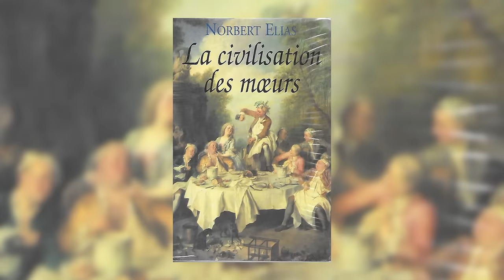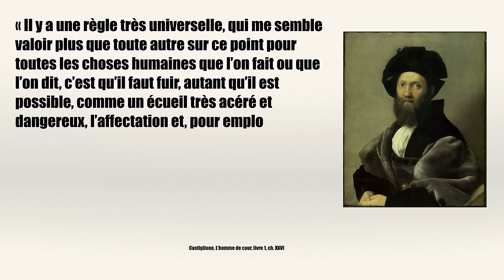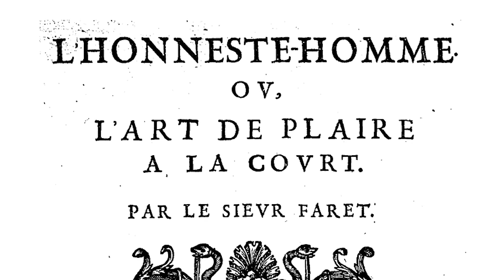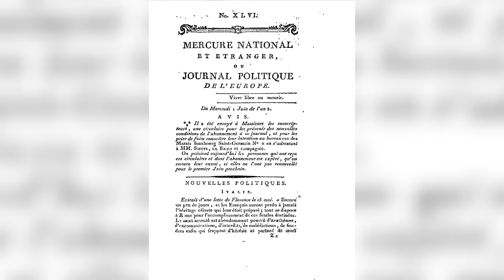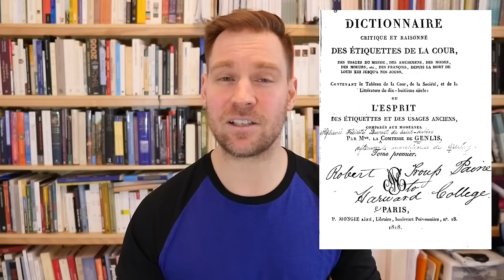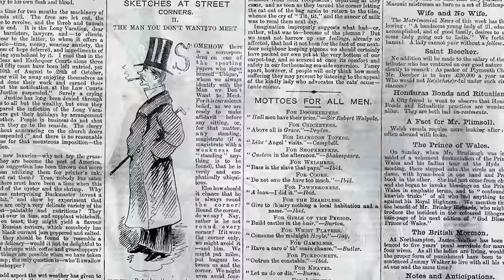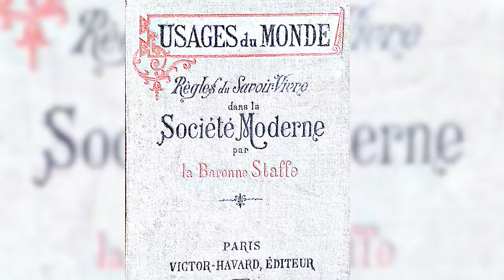Depuis quand est-on poli ?!? | L'Histoire nous le dira # 160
Il n’est pas rare d’entendre que la politesse se perd, que les jeunes d’aujourd’hui n’ont plus, voire n’ont jamais eu, la décence et le savoir-vivre nécessaire pour former une société civile où prime le respect de l’autre.  Une première question est à la base de toutes et c’est plutôt à celle-ci que les présentes contributions tentent de répondre : D’où vient-elle la politesse.

Pour soutenir financièrement la chaîne, au choix:
1. Cliquez sur le bouton « Adhérer » sous la vidéo.

Sources et pour aller plus loin:
Bologne, Jean-Claude, Histoire de la pudeur, Paris, Olivier Orban, 1986.
Bourdieu, Pierre, La distinction, critique sociale du jugement, Paris, Les Éditions de Minuit, 1979.
Elias, Norbert, La civilisation des mœurs, Paris, Calmann-Lévy, 2002 (1re éd. 1939).
Goffman, Erving, Les rites d’interactions, Paris, Les Éditions de Minuit, 1974
Rouvillois, Frédéric, Histoire de la politesse de la Révolution à nos jours, Paris, Flammarion, 2006
Bruce CURTIS, « The ‘Most Splendid Pageant Ever Seen’ : Grandeur, the Domestic, and Condescension in Lord Durham’s Political Theatre », The Canadian Historical Review, vol. 89, no 1, mars 2008, p. 55-88.
Sonya ROY, « Les règles du jeu de la séduction dans les manuels de savoir-vivre québécois (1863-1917) : investir le monde du sentiment et de l'intimité masculine », Mémoire (M.A.), Université de Montréal, 2006
Roger CHARTIER, « Formation sociale et économie psychique : la société de cour dans le procès de civilisation », préface à Norbert Elias, La société de cour, Paris, Flammarion, 1985.
Jean-Claude BOLOGNE, Histoire de la pudeur, Paris, Olivier Orban, 1986
Marvin B. BECKER, The emergence of civil society in the eighteenth century : a privileged moment in the history of England, Scotland and France, Bloomington and Indianapolis, Indiana University Press, 1994.
Roger CHARTIER, « Distinction et divulgation : la civilité et ses livres », Lectures et lecteurs dans la France d’Ancien Régime, Paris, Éditions du Seuil, 1987.
Jacques REVEL, « Les usages de la civilité », dans Roger Chartier (dir.), Histoire de la vie privée, 3. De la Renaissance aux Lumières, Paris, Éditions du Seuil, 1999 (1re éd. 1985), p. 169-173.
Emmanuel BURY, Littérature et politesse, l'invention de l'honnête homme (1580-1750), Paris, Presses universitaires de France, 1996.
Anna BRYSON, From Courtesy to Civility : Changing Codes of Conduct in Early Modern England, Oxford, Clarendon Press, 1998.
Benet DAVETIAN, Civility : A Cultural History, Toronto, University of Toronto Press, 2009.
Jürgen HABERMAS, L’espace public : archéologie de la publicité comme dimension constitutive de la société bourgeoise, Paris, Payot, 1993.
Alain MONTANDON (dir.), Dictionnaire raisonné de la politesse et du savoir-vivre : du Moyen Âge à nos jours, Paris, Éditions du Seuil, 1995.
Alain MONTANDON (dir.), Étiquette et politesse, Clermont-Ferrand, Université de Clermont-Ferrand II, 1992.
Stephen MENNELL, The American Civilizing Process, Cambridge, Polity, 2007.
ROCHE "Le vin, le pain, le goût" Clio dans les vignes, Presses Univ. de Lyon, 1998.
Cas WOUTERS, Informalization : Manners and Emotions since 1890, London, Sage, 2007
Cas WOUTERS., « Etiquette Books and Emotion Management in the 20th century : Part One – The Integration of Social Classes », Journal of Social History, automne 1995, p. 107-123 ;
Cas WOUTERS « Etiquette Books and Emotion Management in the 20th century : Part Two – The Integration of the Sexes », Journal of Social History, hiver 1995, p. 325-339 .
Cas WOUTERS et Bruno PONCHARAL, « Comment les processus de civilisation se sont-ils prolongés ? De la “seconde nature” à la “troisième nature” », 20è Siècle. Revue d'histoire, fév.2010, n° 106, p. 161-17

Réf. dans : Turcot, Laurent et T. Nootens. (dir.), Une histoire de la politesse au Québec, Normes et déviances du XVIIe au XXe siècles, Québec, Septentrion 2015.